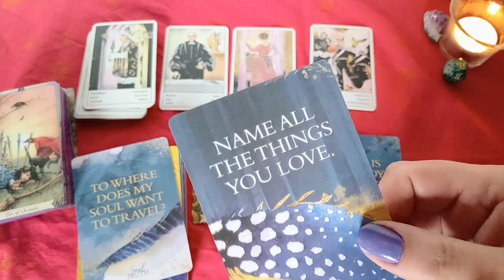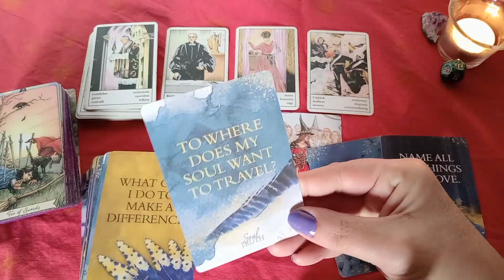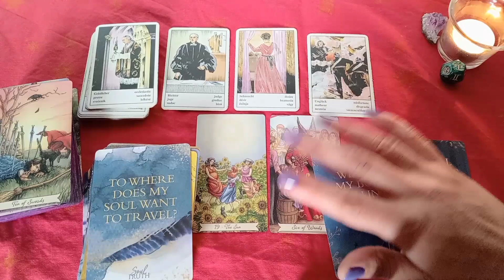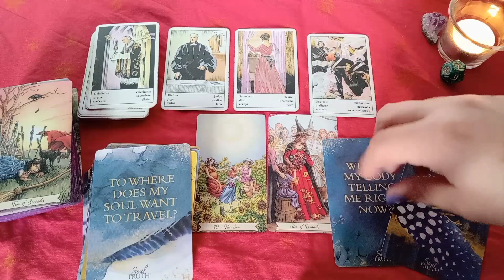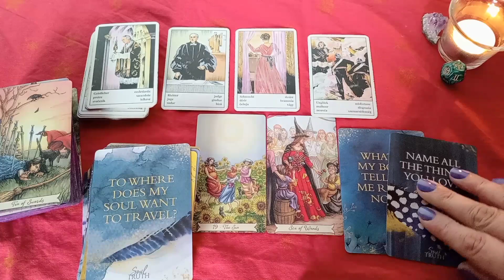RAK✨nedeljni tarotoskop 06 ~12.11.